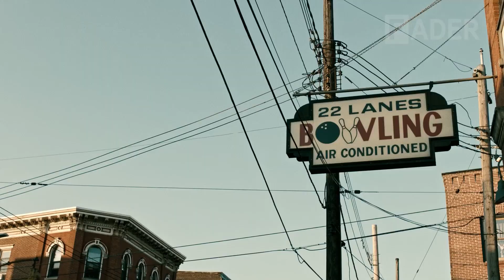Mac Miller - Ascension | Video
Fan video for the track Ascension by Mac Miller. From his 2015 album GO:OD AM.